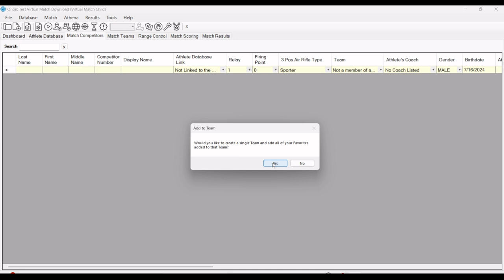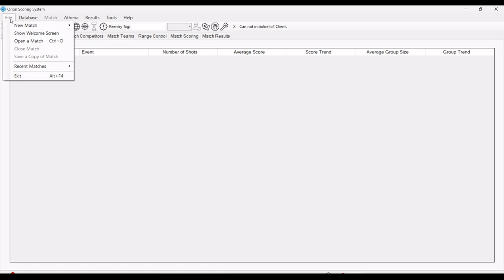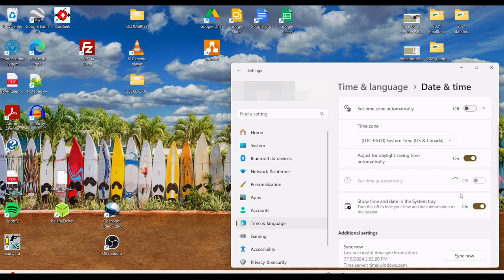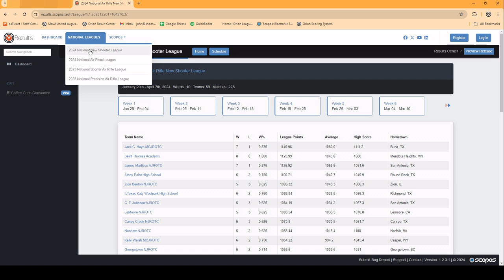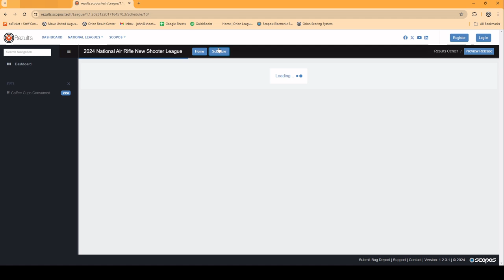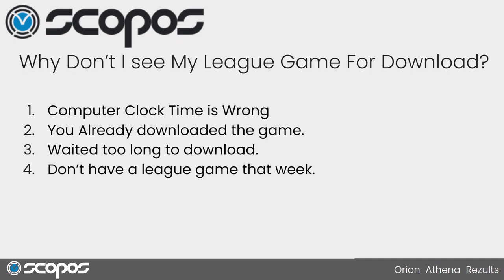Where’s my virtual match or league game?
Reasons you may not be seeing your virtual match on your welcome screen:
1) Computer clock is wrong
2) Already Downloaded the file
3) Past the date of the match.
4) Don’t have a game that week.